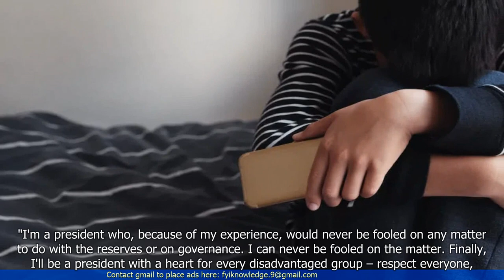Singapore Presidential Election 2023: Key Takeaways from Session with Candidates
1. The 2023 Singapore presidential election will be reserved for candidates from the Malay community.
2. The decision to reserve the election for the Malay community was made to ensure multiracial representation in the presidency.
3. The government has introduced changes to the eligibility criteria for presidential candidates, including increasing the experience requirement for private sector candidates.
4. The reserved election has received mixed reactions from the public, with some expressing support for the move while others criticize it as tokenism.
5. Several potential candidates have been mentioned, including former Speaker of Parliament Halimah Yacob and former presidential candidate Salleh Marican.
6. The article discusses the importance of having a strong and independent president who can act as a check on the government's power.